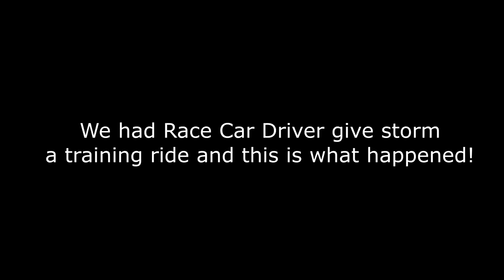MY TRAINER JUMPS MY HORSE.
TODAY WE HAD RCD GIVE STORM A TRAINING RIDE. THIS IS WHAT HAPPENED. WATCH MY TRAINER JUMPS MY HORSE!

DaybyDayVlogs
110 North Front Street - A3,
Suite #213
Belleville, Ontario, K8P 0A6
Canada